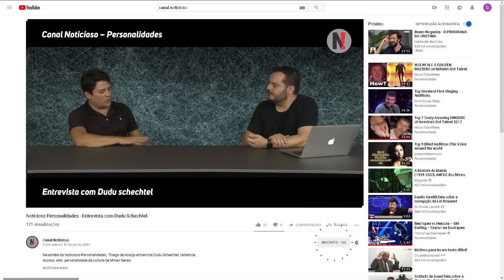ERNANE BORGES - Entrevista Canal Noticioso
A dois anos atrás fui entrevistado pelo Canal Noticioso onde contei  um pouco da minha história e dos meus projetos e agora resolvi postar em meu canal também.